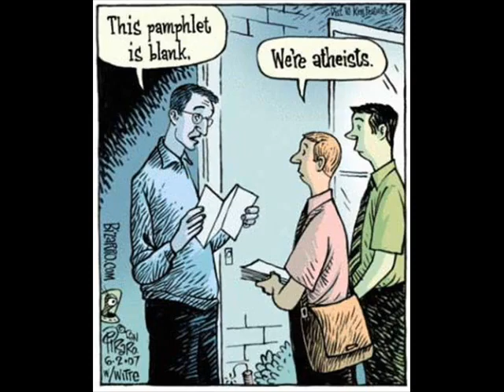Ravi Zacharias Answers Atheists Part 1.flv